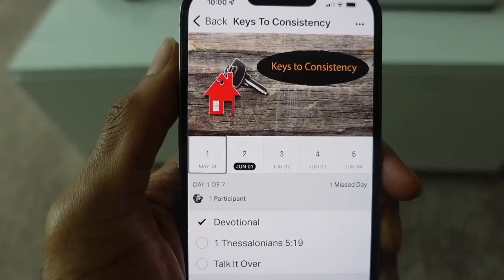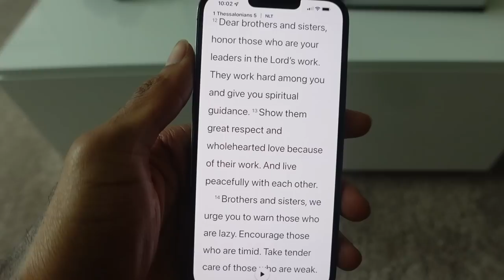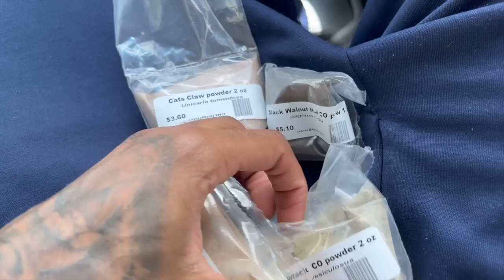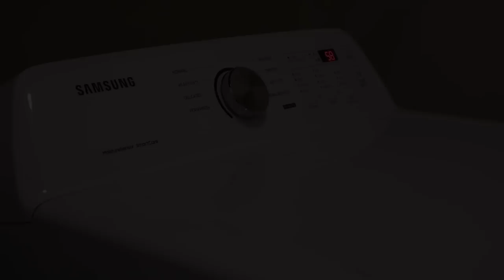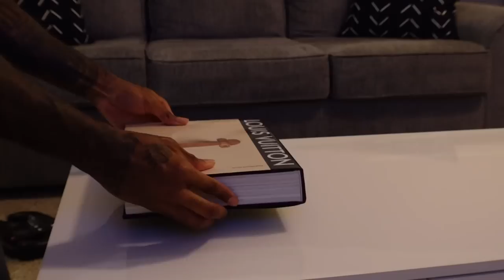getting back on track: cleaning, workout, groceries, etc...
Ecclesiates 9:10

10 whatsoever thy hand findeth to do, do it with thy might: for there is no work, nor device, nor knowledge, nor wisdom, in the grave, whither thou goest.